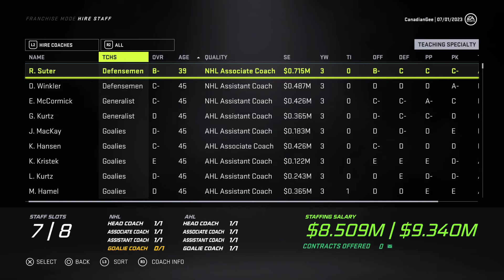Minnesota Wild Franchise Mode | Year 3 Offseason | Ep:20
I rarely edit any part of these videos, but I do a lot of re-records to ensure I enounce my words correctly and have a good steady flow to the commentary.

I know I'm still awkward but I promise I will do better!

LINKS for everything you need from this channel are down below!